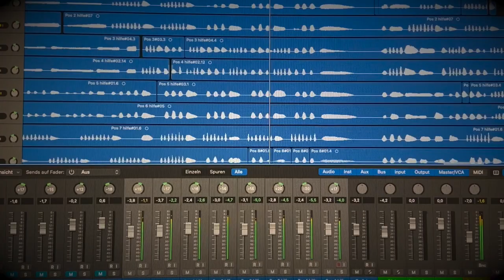Leuchtfeuer Trailer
Trailer der Produktion  Leuchtfeuer

Posaune und gesamte Produktion:
Gerd Schnackenberg.

Sämtliche Stücke wurden von mir für Posaunen eingerichtet und aufgenommen.
Ich spiele auf einer Altposaune vom Instrumentenbauer Pfretzschner,
und einer Tenorposaune vom Instrumentenbauer Lätzsch.

Die Barockposaune (nur im Video) ist vom Instrumentenbauer Kromat.

Der Stimmton ist 443 Hz (mitteltönig),
Orgel und Pauken sind Digital.

Das Foto vom Leuchtturm ist von Carsten Meyerdierks.